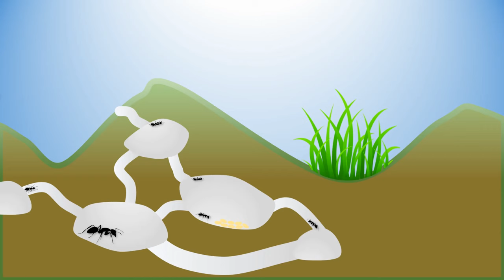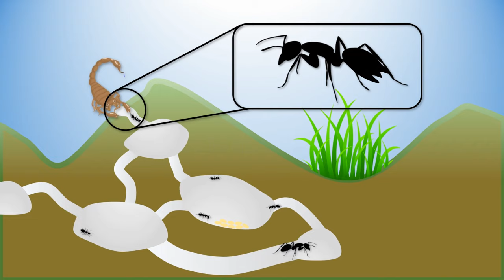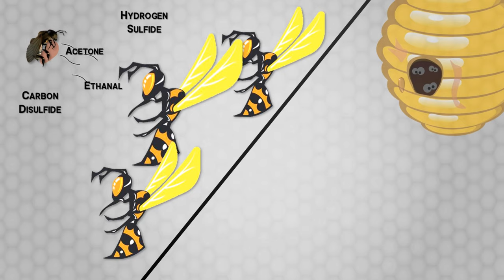How BEES defend against HORNETS ?| Strange defense techniques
Survival instinct is innate to every living organism. But some animals have taken extreme/ strange measures to make sure they survive. In this video, we list some of the strangest animal defense tactics and cover the new survival technique that Asian bees have adapted to defend against hornets, using a tool abundant in nature. As a part of evolution, bees are using tools for survival; which makes you ask: how smart are bees? Watch the video in entirety to find out!

In the process, we also do a size comparison of the Asian hornet and the Asian giant hornet.
Check out the Bees vs Hornets video here, in which I explain how the hornet gets cooked alive and bees defend themselves against hornets

Video Segments:
00:00 - Intro
00:09 - Bleed to live
00:20 - You got slime in your mouth
00:30 - Blind, but I am toxic
00:49 - Explosive sacrifice
01:15 - Bee defense
02:14 - But why?!
Soundtrack: SHAOLIN DUB - Held Down

SOURCE:
Vector/ Image Attributes:
1. photo created by kjpargeter
2. Background Vectors by Vecteezy
4. vector created by photoroyalty
7. vector created by macrovector_official
10. Shelf Vectors by Vecteezy